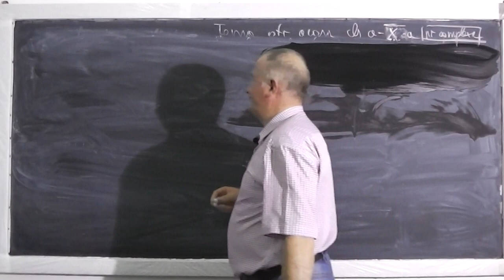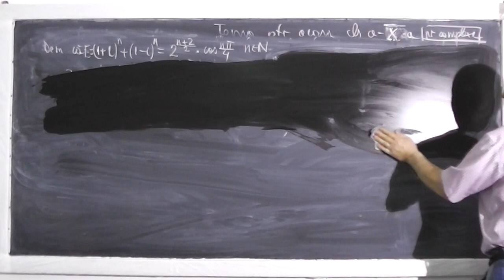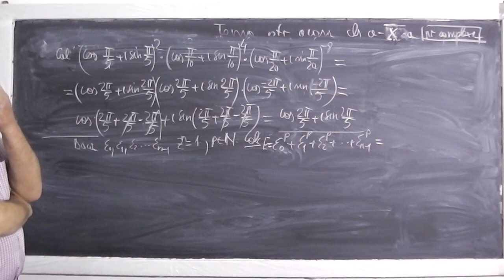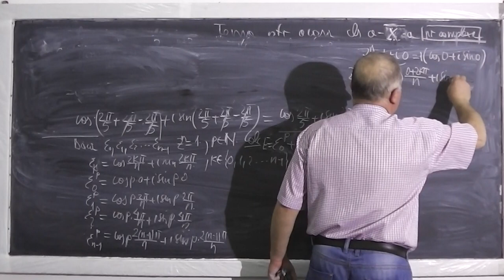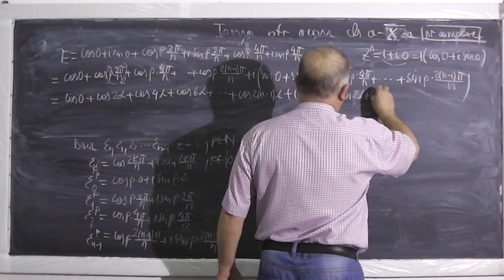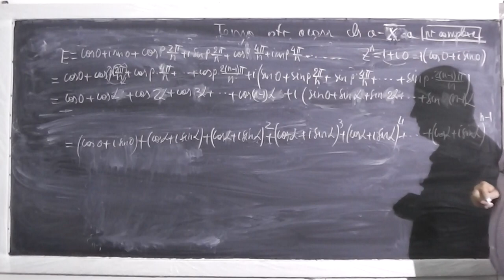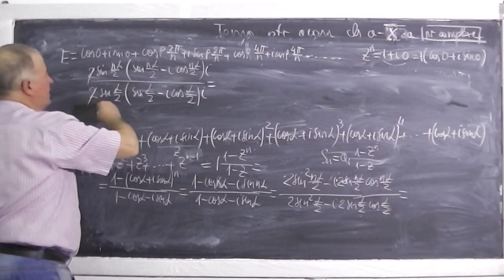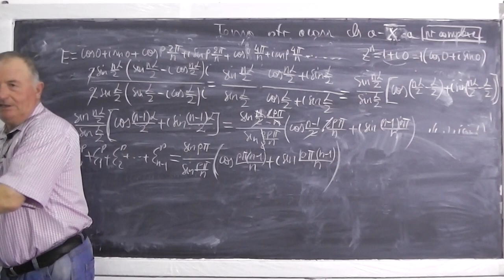Lectia 411 - Numere complexe - Aplicatii - Tema la matematica - Clasa 10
- Continuam Lectia 410 cu diferite exercitii cu numere complexe reprezentand tema pentru a doua zi la clasa a X-a. Daca lectia va este utila, as aprecia un Share sau Like